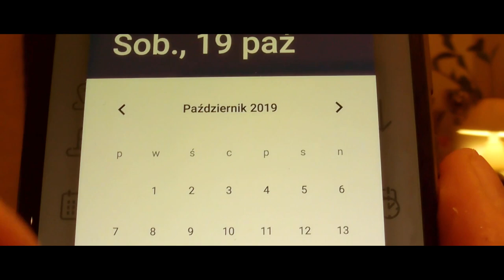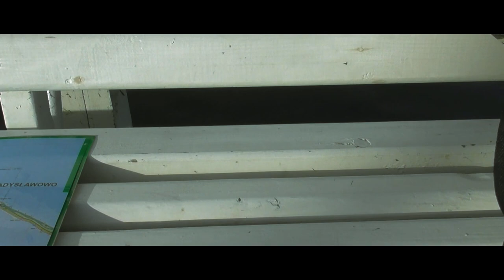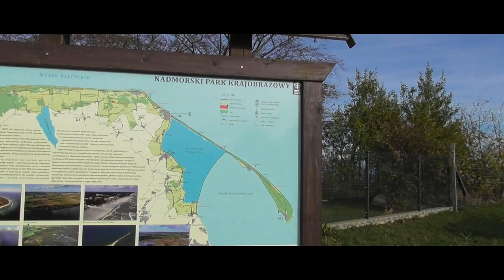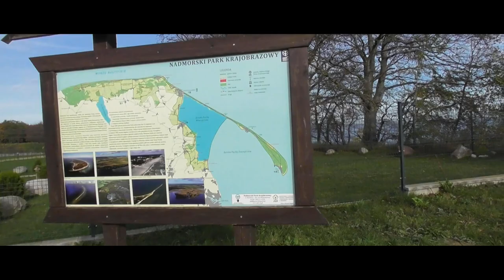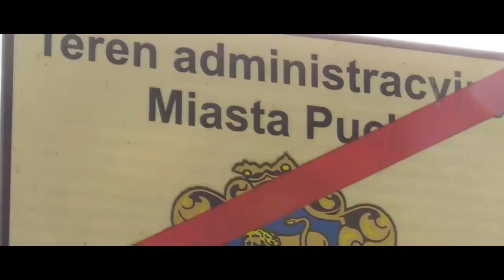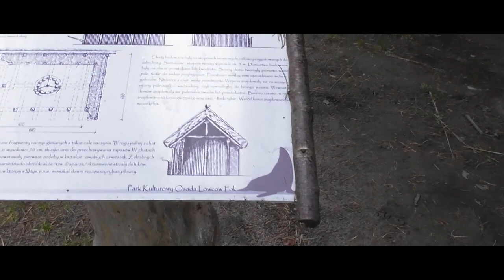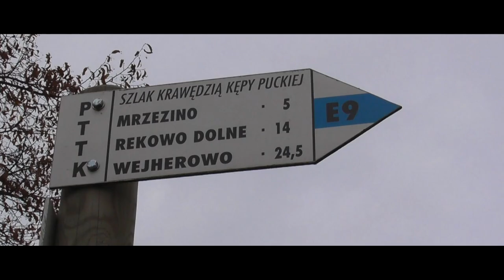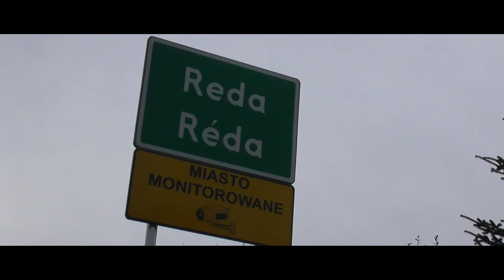Krawedzią Kępy Puckiej- nieplanowane 30 km z buta...tak wyszło.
Samochód zostawiony w garażu i kolejna Mikrowyprawa. tylko, że pociąg nie przyjechał :) Szlak PTTK niebieski "Krawędzią Kępy Puckiej"